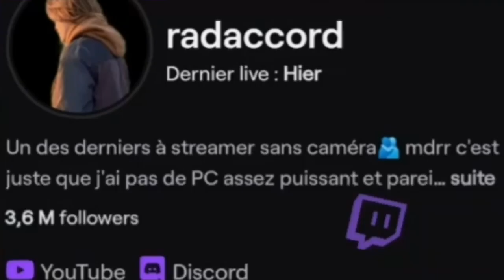JE TRADE & ALLONS-NOUS OBTENIR LES 110 000 CRÉDITS ?